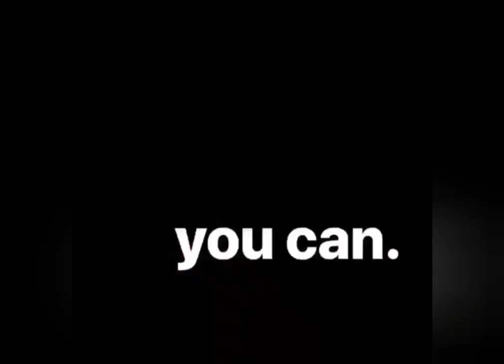THE 5SOS GIRLFRIENDS (SIERRA, KAYKAY, AND CRYSTAL) BEING ABSOLUTE BABIES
Heyo! Destiny is back with another short video. I try my best to make them as long as possible, but sometimes it gets hard to find videos to use.

Anyways, this is basically a girlfriend appreciation because me and Willow have an unhealthy obsession with them. These girls deserve the world and should be treated as actual human beings. Everybody has feelings, even people you don't like... think about the way your words can affect others before you say them!! Spread love, not hate!